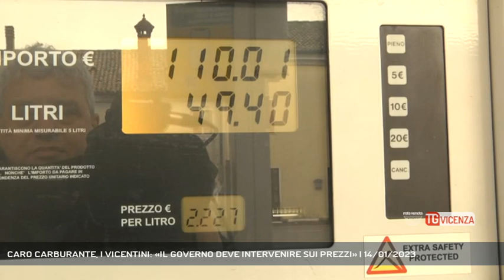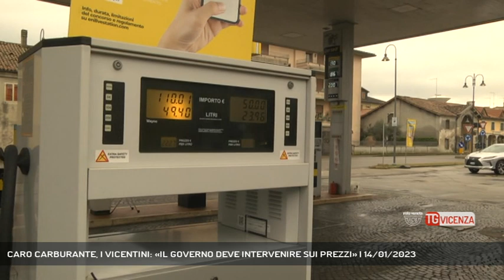CARO CARBURANTE, I VICENTINI: «IL GOVERNO DEVE INTERVENIRE SUI PREZZI» | 14/01/2023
TG Vicenza 14/01/2023 - VICENZA - Caro carburanti alle stelle. Congelato lo sciopero dei benzinai, imprese e consumatori restano in attesa sul contenuto del nuovo decreto del Governo. Il testo è stato modificato dopo le polemiche scoppiate per il mancato rinnovo degli sconti sulle accise nel 2023. Vicentini preoccupati alle pompe di benzina. (Servizio di Daniele Garbin) - Segui Rete Veneta anche sul digitale terrestre! Visita il sito